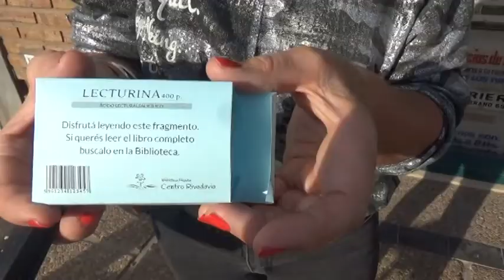110 ANIVERSARIO BIBLIOECTA CTR. RIVADAVIA -REPARTIERON CAJAS DE “LECTURINA” EN FARMACIAS SANCARLINAS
LA BIBLIOTECA CELEBRÓ SU CUMPLEAÑOS EL PASADO VIERNES
REPARTIERON CAJAS DE “LECTURINA” EN FARMACIAS SANCARLINAS